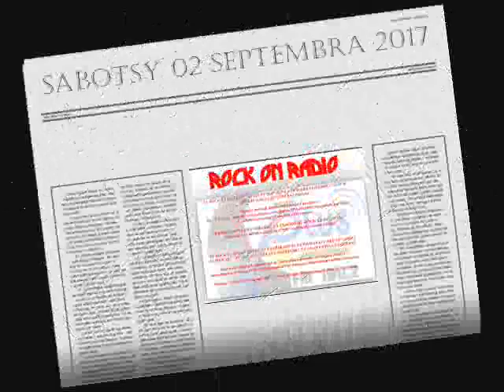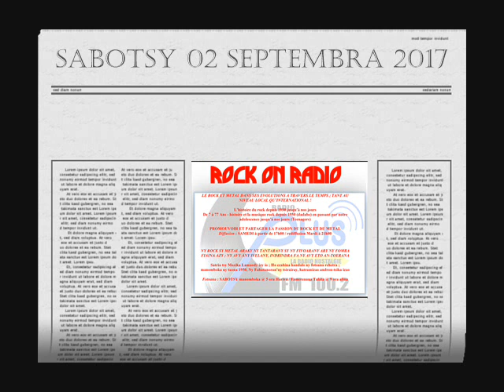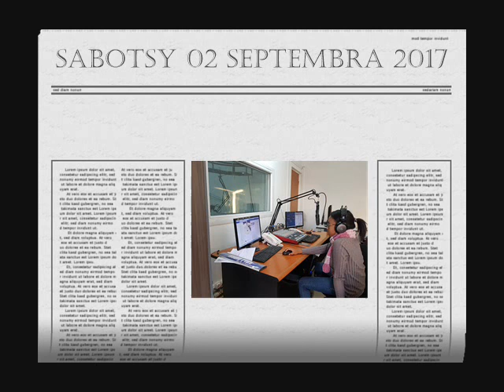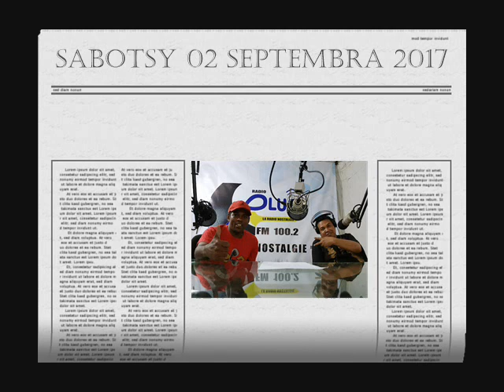ROR 45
ROCK ON RADIO #45
Sabotsy 02 Septambra 2017

Hira :
01 : Orthodox - Akata (instrum)
02 : Doc Holyday - Malahelo
03 : Dekapy's Band - Fanenenana
04 : Iniah - Fiainana
05 : Raimbl - Tanin-dolo
06 : TIR - Revy sy Vola ary Rock n Roll
07 : Sharks - Mpisoloky

08 : Mordred - Everyday's a Holiday
09 : Awaken Solace - End Of Innocence
10 : Body Count - Raining Blood / Post Mortem (Slayer cover)
11 : Cradle Of Filth - Alison Hell ( Annihilator cover)
Mankasitraka !